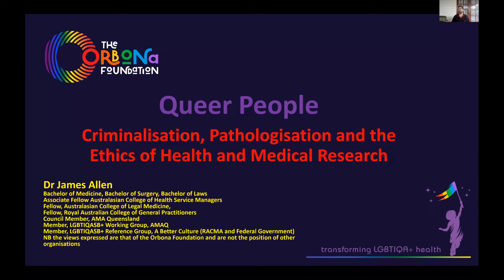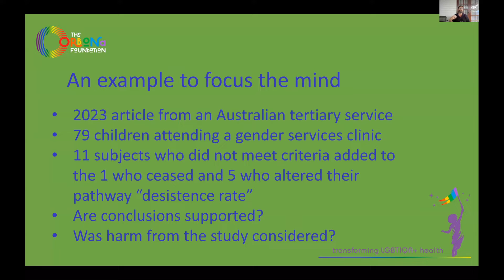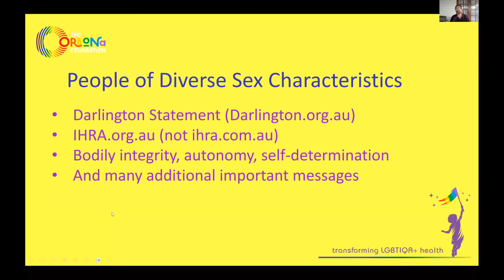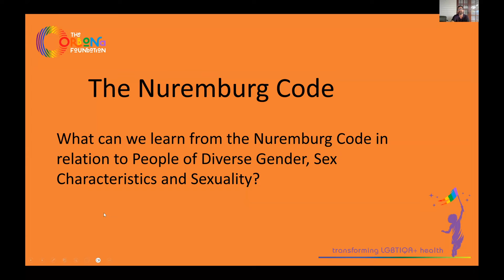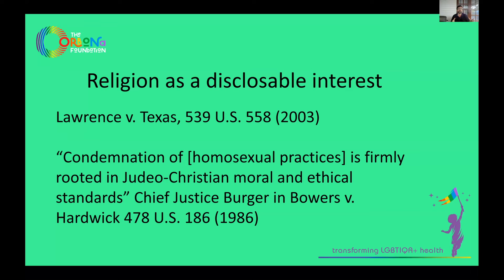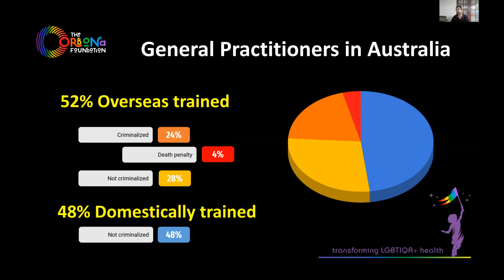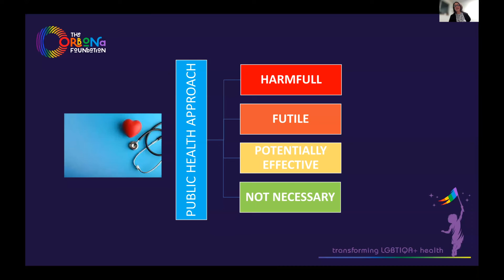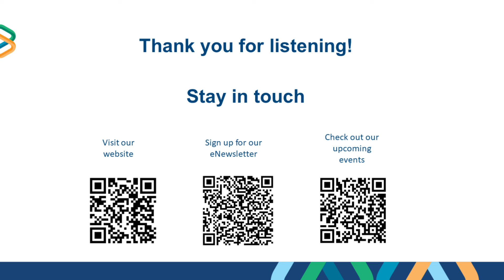HREC Conference 2023 - James Allen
Hear James Allen speak at the 4th National HREC Conference on 'Queer People, Criminalisation, Pathologisation, and the Ethics of Health and Medical Research'.